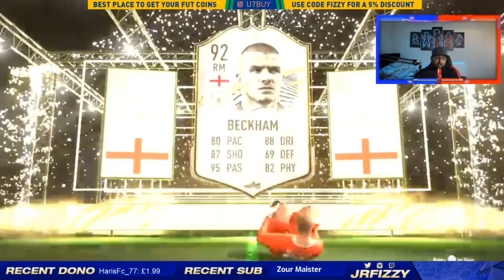OMG INSANE 10X PRIME ICON UPGRADE PACKS!!!! FIFA21 ULTIMATE TEAM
A prime icon upgrade pack finally came out on fifa 21. We opened 10 of them and they were genuinely insane! Let me know what you got in your fifa 21 ultimate team prime icon upgrade pack.

►Other Videos on my Channel that I think you guys will enjoy!